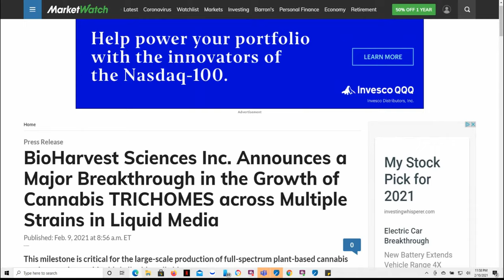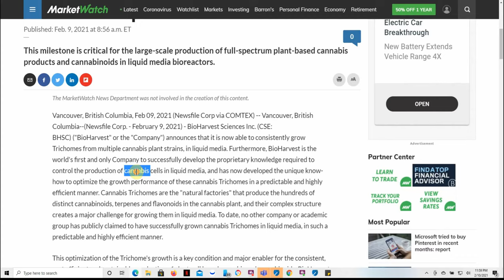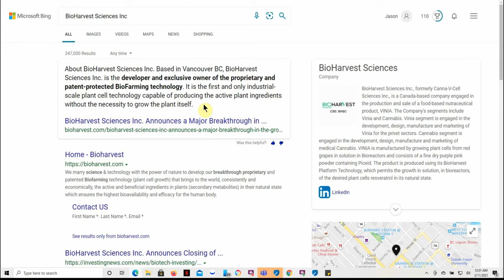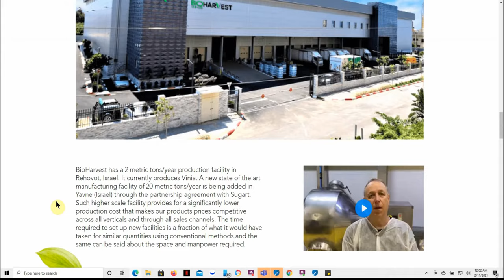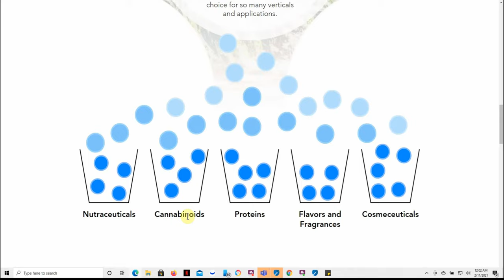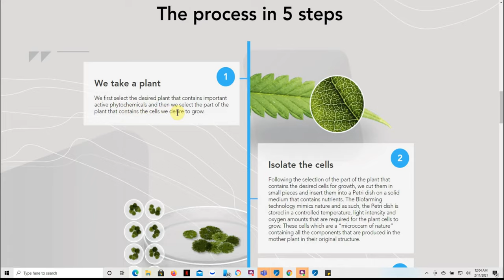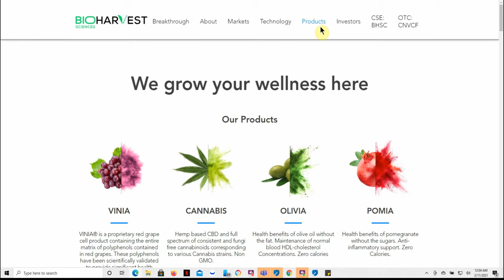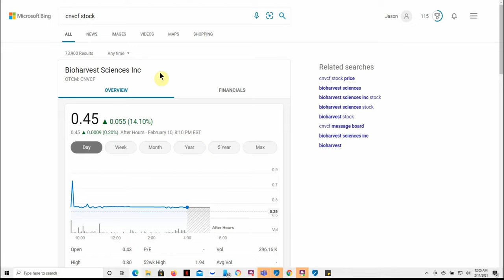PENNY STOCK $0.45 MJ STOCK NO ONE IS TALKING ABOUT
Today we are going to talk about PENNY STOCK $0.45 MJ STOCK NO ONE IS TALKING ABOUT

CHEERS!!!

CNVCF BIOHARVEST SCIENCES INC#PENNY STOCK#MJ#CNVCF STOCK